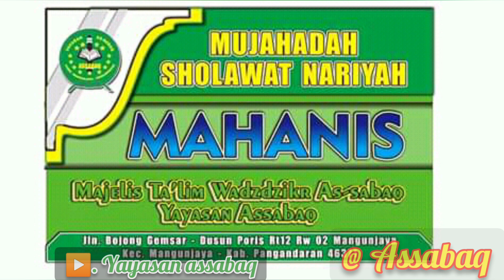Mujahadah Sholawat Nariyah